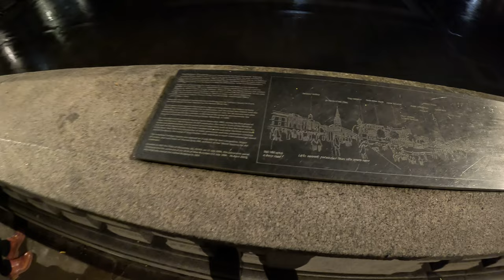Nightlife in London Busiest City In Europe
London Saturday Nightlife 4K walk Around Leicester Square .Follow me around by watching the Video I will show you what Happens in London Nightlife Saturday night .Please like share Comment and subscribe and support the Channel sponsorship welcome.